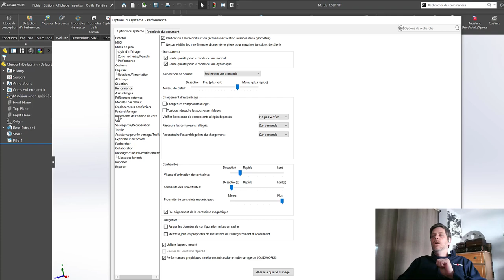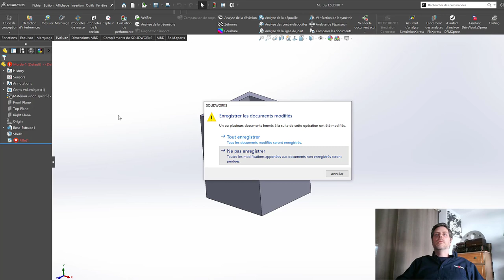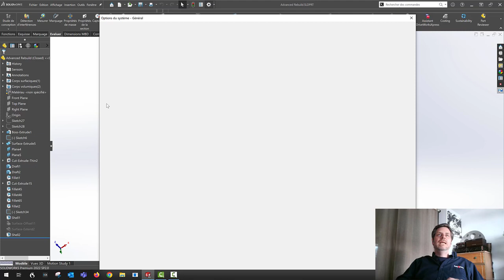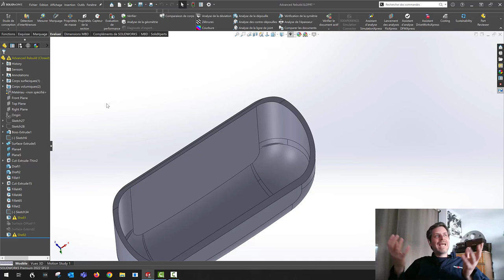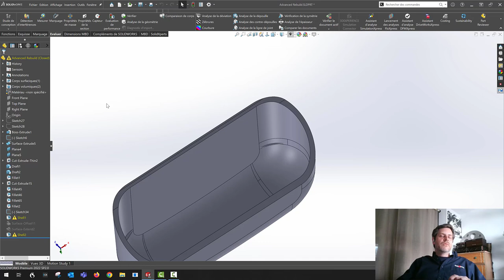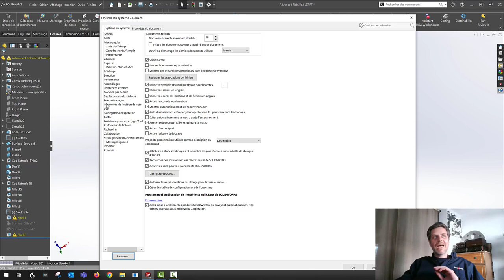Trucs et Astuces #17 - Vérifications Avancées des Géométries